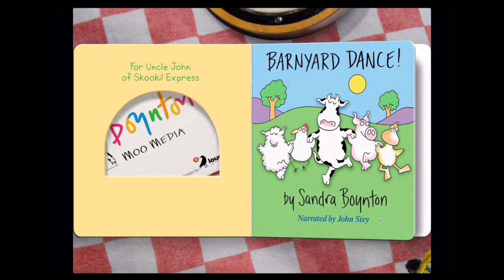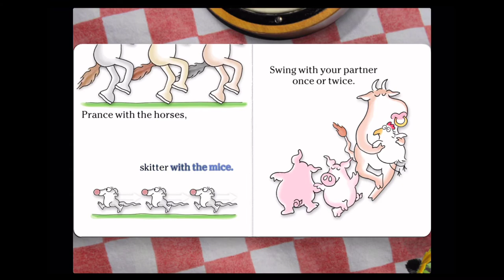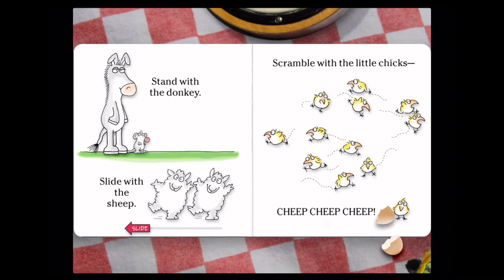Story Time - Barnyard Dance by Sandra Boynton Interactive app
Story Time - Barnyard Dance by Sandra Boynton

We love everything by Sandra Boynton. These Sandra Boynton apps are fun to read, listen to, and just plain poke around!